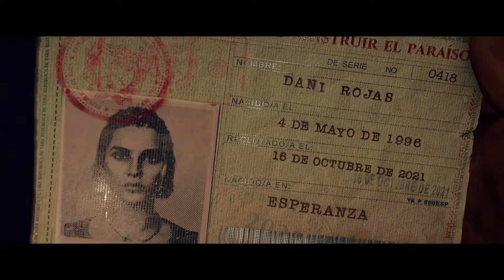Far Cry 6 : gameplay officiel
Far cry 6 montre son gameplay , la découverte est dingue , malheureusement il y a eu une fuite
Bonne nouvelle elle nous a pas tout révélé
Profiter bien de ce Gameplay officiel